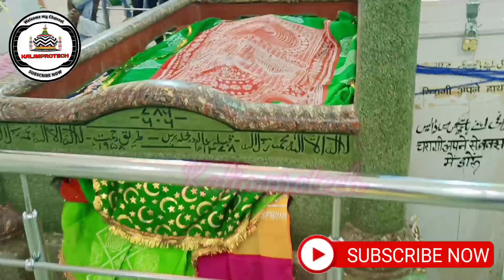Urse tegi 2022 | surkahi sharif muzaffarpur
urse tegi
urse tegi 2022
surkahi sharif
surkahi sharif muzaffarpur